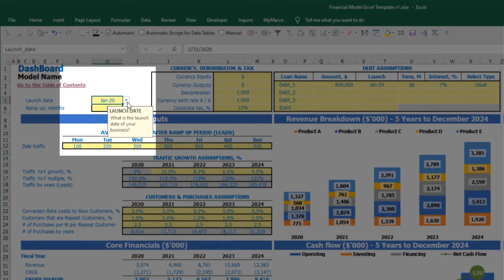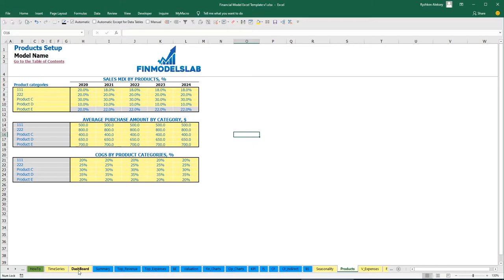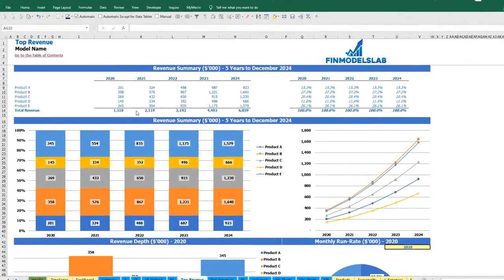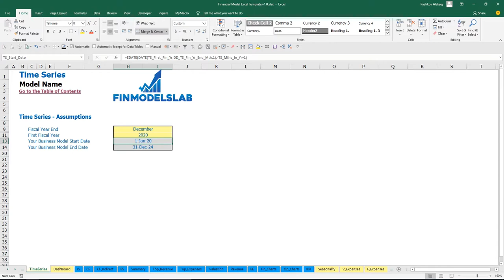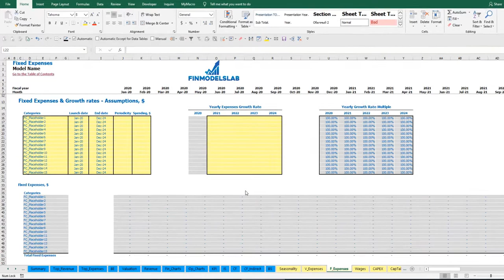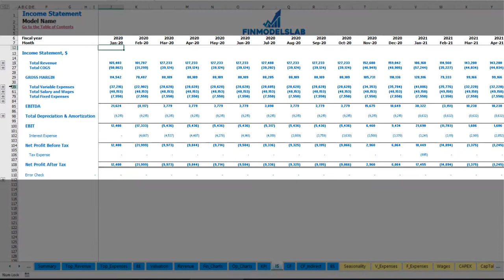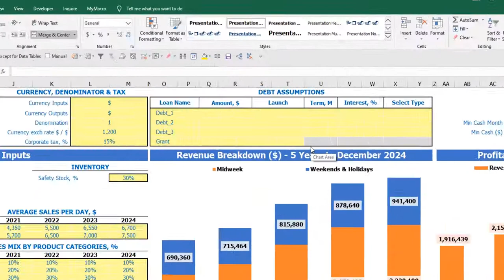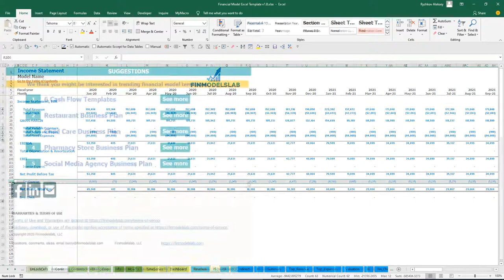How to Build a Fertilizer Retail Store 3 Statement Startup Financial Projections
Fertilizer Retail Store Financial Model Excel Template for startups or established companies is the right choice when they need to raise funds from investors or bankers and calculate funding requirements, make cash flow projections, develop budgets for the future years, or enhance a business plan.
Used to evaluate a fertilizer retail store business before selling it. Unlocked - edit all.

Basic Excel knowledge and minimal previous financial planning experience are required to use a sophisticated Fertilizer Retail Store financial model template excel: however, fully sufficient to impress bankers and investors with a proven, solid financial model.

Advantages:

 - Evaluate Your Business With Fertilizer Retail Store Business Plan Pro Forma Template

 - Is An Important Discipline Of Financial Planning

 - Create a Flexible, 5-Year Expense Assumption Plan

 - Better Understand Competition

 - Prove You Can Pay Back The Loan You Requested

 - Schedule Your Startup Loan’S Repayments With Fertilizer Retail Store Financial Projection Model Excel

Chapters:

BUSINESS MODEL (0:30)

 - Inputs at the Dashboard (1:10)
 - Seasonality Tab (3:12)
 - Products Setup Tab (3:50)

REPORTS (5:40)

 - Income statement (5:49)
 - Cash flow statement (6:15)
 - Indirect cash flow statement (6:27)
 - Balance sheet (6:45)
 - Executive Summary (6:56)
 - Financial Charts (7:40)
 - Operational Charts (8:31)
 - Benchmark KPIs (9:04)
 - TOP Revenue (10:08)
 - TOP Expenses (11:16)
 - Break-Even Analysis (12:28)
 - Valuation (13:00)

INPUTS & COLOR-CODING (13:59)

 - Wages (15:22)
 - Fixed Expenses (18:22)
 - Variable Expenses (22:48)
 - CAPEX (23:55)
 - Capitalization Table (26:23)
 - Debt assumptions (28:59)
 - Currency, denomination, and taxes setup (30:48)